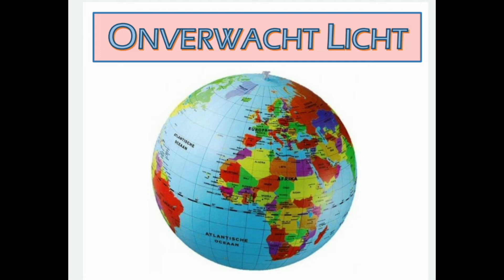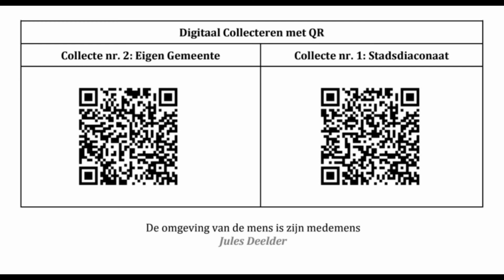Viering Vrijzinnig Delft 12 12 2021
Liturgie:
Muziek: D. Buxtehude- "Nun kommt der Heiden Heiland"
Welkom
Ontsteken van het licht
Liedboek 276: 1 en 2
Votum en groet
Liedboek 657: 1,2 en 4
Introductie op het thema
Liedboek 452: 1,2 en 3
Alternatieve lezing
Liedboek 601: 1,2 en 3
Lezing: de weg van hoop Vaclav Havel
overdenking
Muziek: J.S. Bach "Nun kommt der Heiden Heiland"
Gebed om liefdevolle vriendelijkheid
Liedboek 807: 1,2,4 en 5
Zegenwoorden
Muziek: G.F. Telemann- Fantasie nr. 8 in g